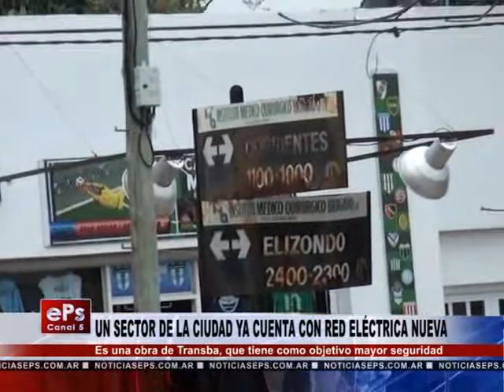UN SECTOR DE LA CIUDAD YA CUENTA CON RED ELÉCTRICA NUEVA